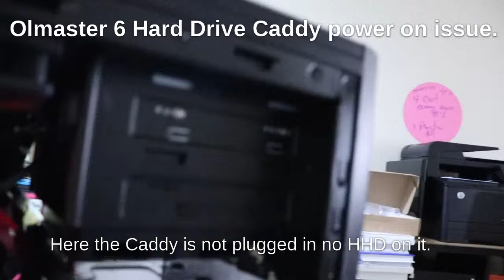Olmaster HDD Caddy issue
Bought this Olmaster 6 SSD/Laptop Hard drive from eBay and is not working. When the hard drives are connected the device short circuit and the power supply shut off the computer to protected. The device is faulty.